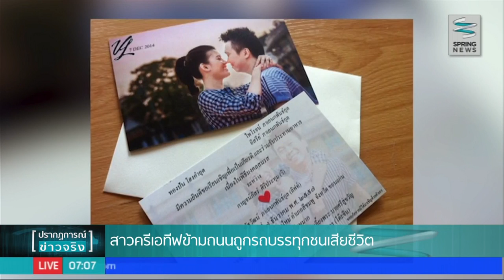สาวครีเอทีฟข้ามถนนถูกรถบรรทุกชนเสียชีวิต - Springnews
จากอุบัติเหตุรถบรรทุก 4 ล้อ ฝ่าไฟแดง ชนพิธีกรและครีเอทีฟสาวบริษัทแกรมมี่ ขณะข้ามทางม้าลายในช่วงที่เป็นสัญญาณไฟเขียวให้คนข้าม  อุบัติเหตุครั้งนี้จะเป็นการเตือนถึงการบังคับใช้กฎหมาย และความประมาทของผู้ขับขี่ ที่นำมาสู่การเปลี่ยนแปลงของสังคมบ้างนั้น ติดตามรายละเอียดได้จากรายงาน